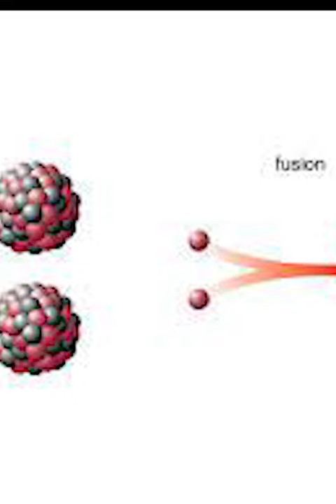Nuclear Fission vs Nuclear Fusion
Nuclear fission is a reaction in which the nucleus of an atom splits into two or more smaller nuclei. The fission process often produces gamma photons, and releases a very large amount of energy even by the energetic standards of radioactive decay.

1. This video has no negative impact on the original works (It would actually be positive for them)
2. This video is also for teaching purposes.
3. It is not transformative in nature.
4. I only used bits and pieces of videos to get the point across where necessary.